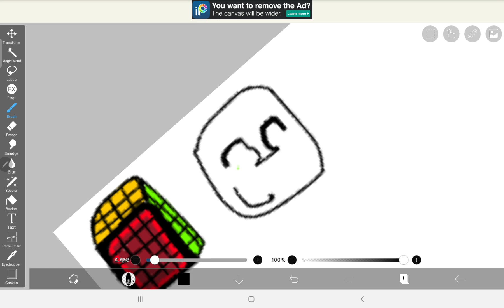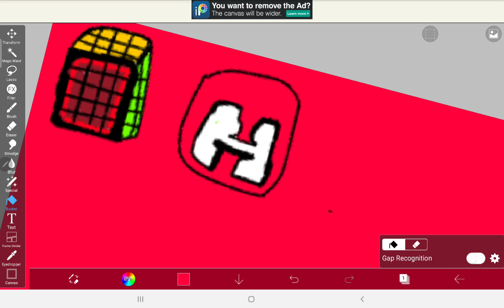Drawing a fidget part 2